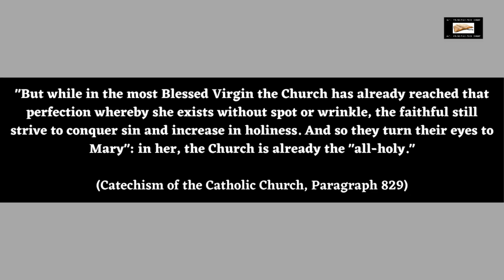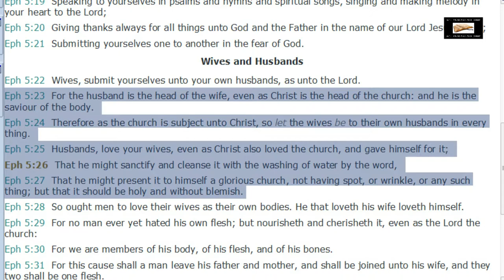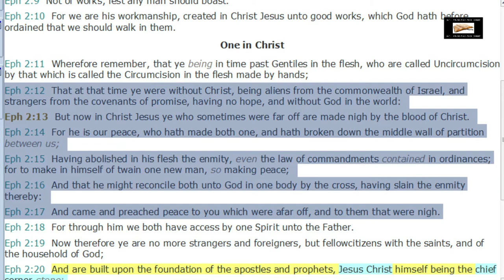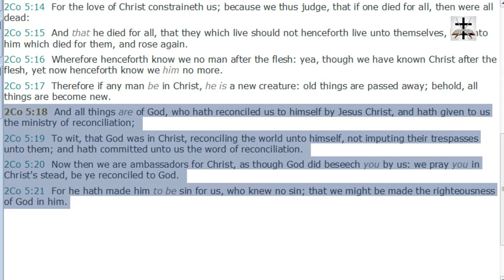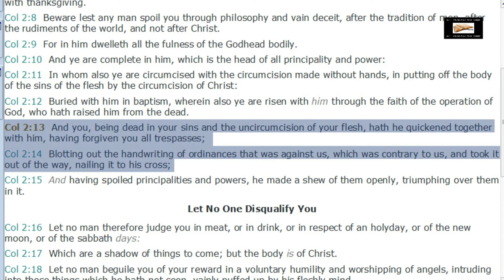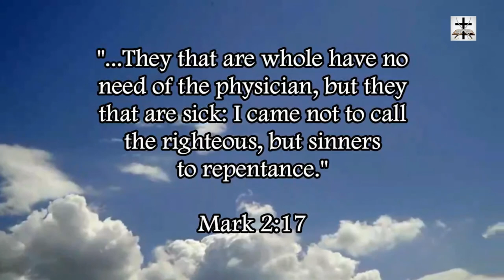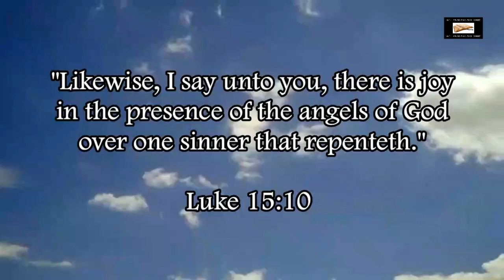Blasphemous Heresy In The Catholic Catechism Regarding Mary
Exposing a super blasphemous idolatrous heresy in the Catholic Church Catechism (this heresy shows how much Roman Catholicism undermines the supremacy of Christ).

SCRIPTURES COVERED: Ephesians 5:23-27, Ephesians 2:12-17, 2 Corinthians 5:18-21, Colossians 1:20-22, Colossians 2:13-14.